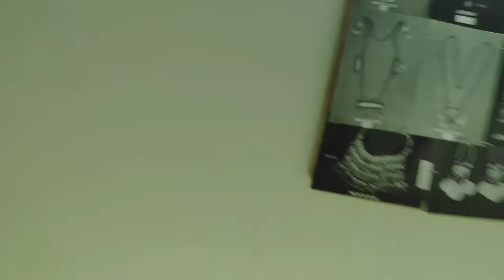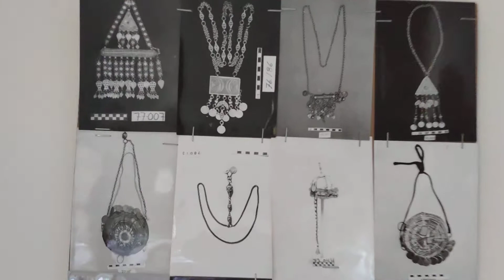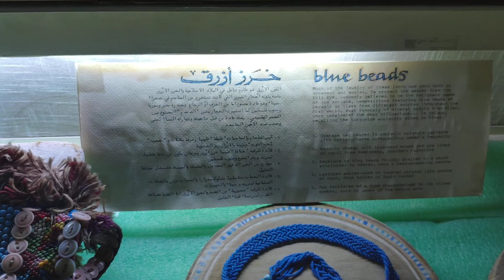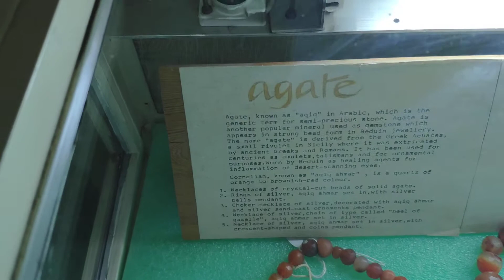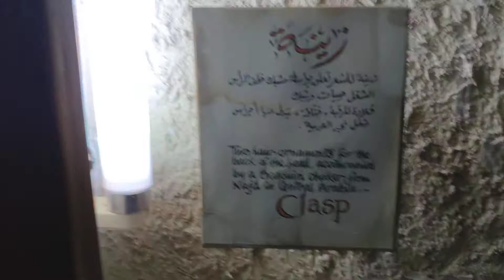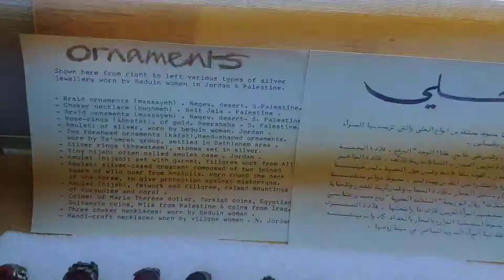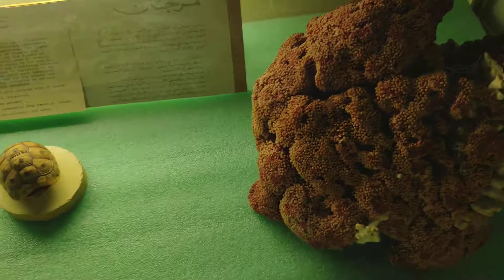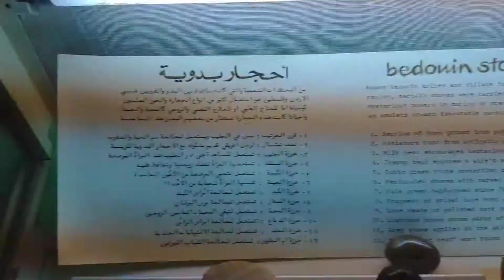متحف الحلي بالعاصمة الأردنية عمان